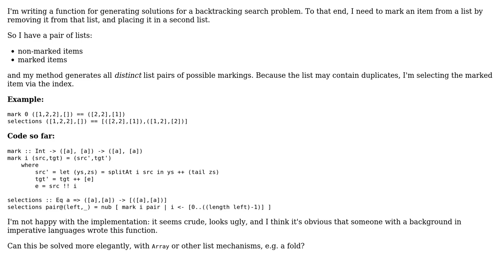Code Review: Haskell marking procedure for non-unique lists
With thanks & praise to God, and with thanks to the many people who have made this project possible! You are responsible for your own actions.